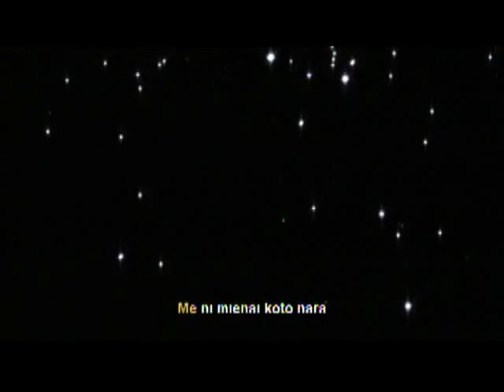The Third: The Girl with the Blue Eye - Karaoke Music Video 1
This is the actual music video from the anime "The Third: The Girl with the Blue Eye". Karaoke version with Japanese lyrics. As seen in its' volume 6 DVD within the "Bonus" menu and under the title "Karaoke Music Video 1". As mentioned in the voice actor commentary(with Megumi Toyoguchi) within the "Bonus" menu feature, the image song in this music video is called "Heart of Fire" by Megumi Toyoguchi.

Song: Heart of Fire
Artist: Megumi Toyoguchi